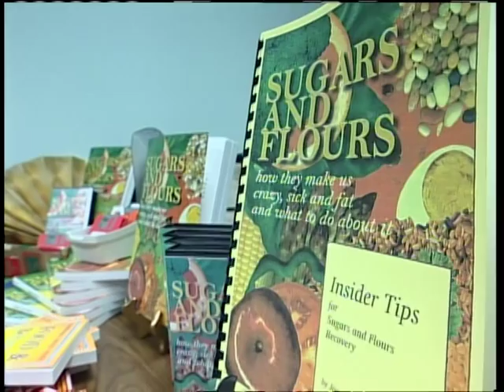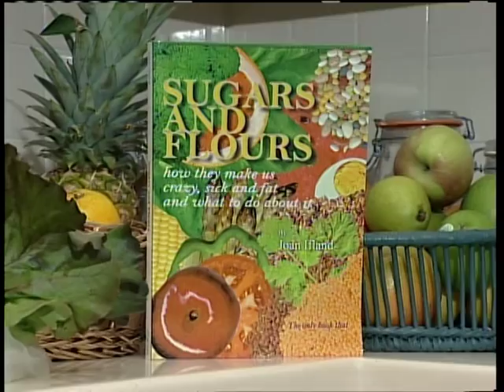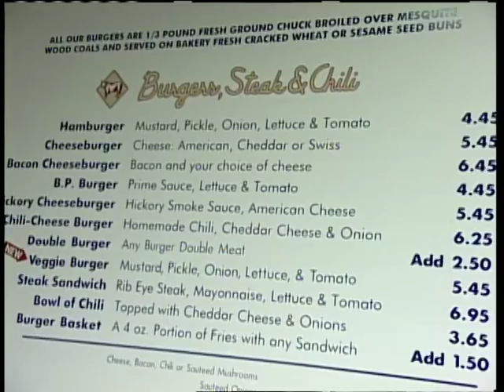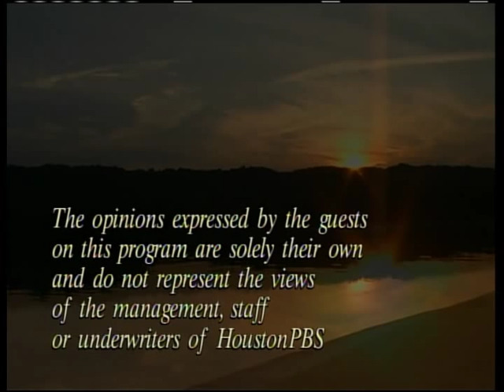Food Addiction on Living Smart with Patricia Gras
Joan Ifland, author of "Sugars and Flours and how they Make you Sick and Fat" tackles food addiction
by understanding the effects of sugars and flours on body chemistry.
 Are you tired, overweight and depressed? Is there a possibility you could be addicted to sugars and flours? Learn from this author and PhD candidate in nutrition about food addiction and what you can do about it.